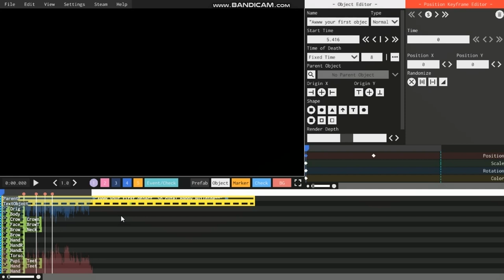Lab Rats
This is what I do in my freetime